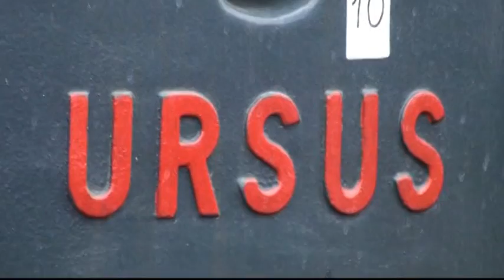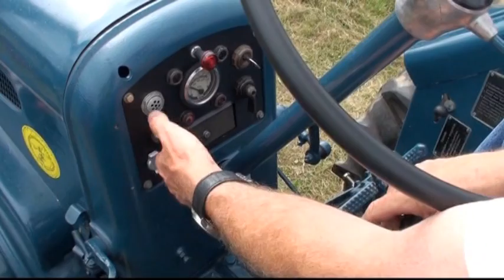Treffen der Schlepperfreunde Rhein-Hunsrück 2008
Am Wochenende von "Rhein in Flammen"  (9. bis 10. August 2008) trafen sich die Schlepperfreunde Rhein-Hunsrück in Rhens.
Das nächste Treffen wird am 11./12. August 2012 in Rhens stattfinden.